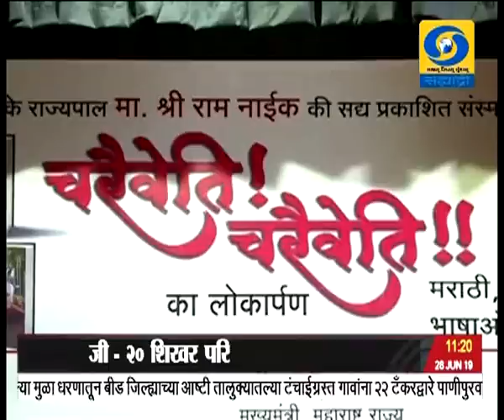अकराच्या बातम्या, दूरदर्शन सह्याद्री वाहिनी..(२८ जून २०१९)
ठळक बातम्या. जपानमध्ये जी - २० शिखर परिषदेला प्रारंभ सौदी अरेबिया दक्षिण कोरिया जर्मनी थायलंड आणि व्हिएतनामच्या राष्ट्र प्रमुखांशी पंतप्रधानांनी केली चर्चा

जम्मू काश्मीरमधील राष्ट्रपती राजवट आणखी सहा महिने वाढवण्याच्या प्रस्तावाला संसदेची मंजुरी

रायगड जिल्ह्यात तेलशुध्दीकरण प्रकल्पासाठी भूसंपादन करण्याचा प्रस्ताव उद्योग विभागाच्या विचाराधीन नाही - सुभाष देसाई यांची विधानपरिषदेत माहिती

मुंबई शेअर बाजारानं सुरु केलेल्या हळद व्यापाराला आजपासून सांगलीतून प्रारंभ ऑनलाईन खरेदी विक्रीचा मार्ग झाला खुला

संत ज्ञानेश्वर आणि संत तुकाराम महाराजांच्या पालख्या ज्ञानोबा माऊल तुकारामाच्या जयघोषात दिवेघाटातून पंढरपूरच्या दिशेनं मार्गस्थ

इंग्लंड इथं सुरु असलेल्या विश्वचषक क्रिकेट स्पर्धेत श्रीलंगेच्या २०४ धावांच्या आव्हानाचा सामना करताना दक्षिण आफ्रिकेची संथ सुरुवात

मुंबईसह राज्याच्या बहुतांश भागात पावसाची दमदार हजेरी वाहतूकीवर परिणाम पावसाशी संबंधित घटनांमध्ये राज्यात पाच जणांचा बळी